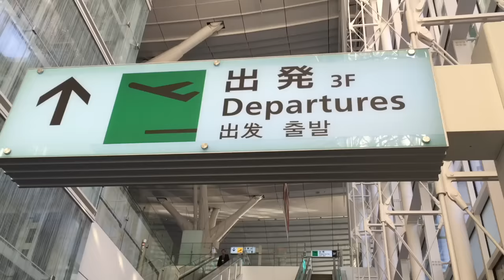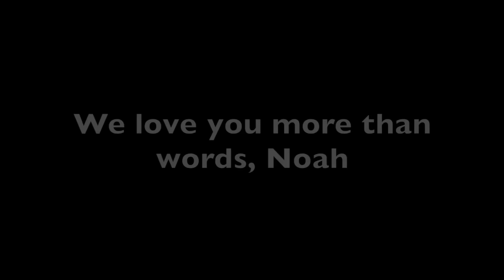Noah's Emotional Gotcha Day Video | China Adoption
The day we adopted Noah was one of the greatest days of our lives.  It was also a very emotional day for us all.

Our original video was not great quality and was made and uploaded on my iPhone.  Almost 3 years later I finally made a better movie!  Enjoy!

We are the Chen Family!  We are glad you joined us!  God brought you to our channel for a reason and we pray you are blessed.